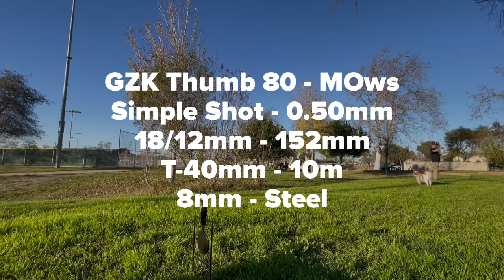FLiP CLiP: GZK Thumb 80 - MOws - T-40mm 01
GZK Thumb 80 - MOws
Simple Shot - 0.50mm
18/12mm - 152mm
T-40mm - 10m
8mm - Steel